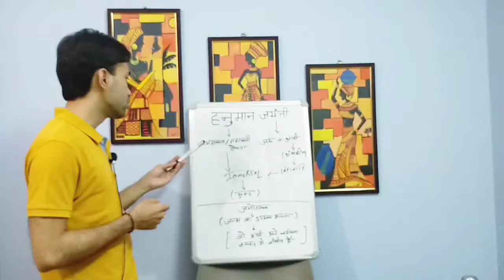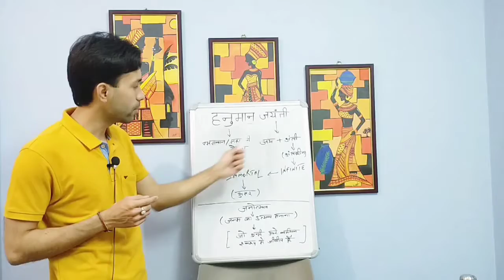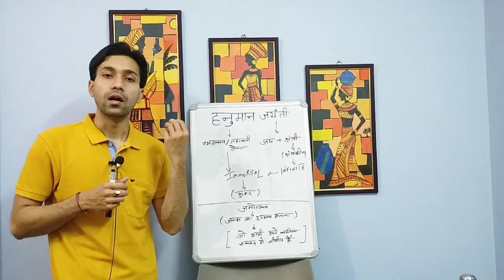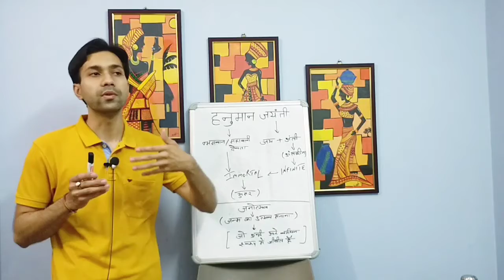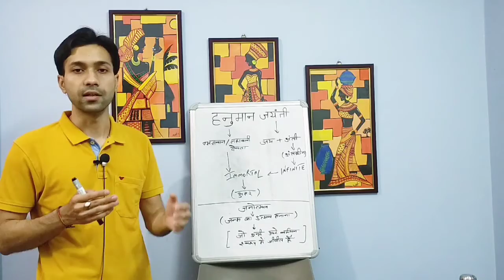Hanuman जयंती या जमोत्सव ? भावनाओं के साथ-साथ शब्दों के चुनाव पर अवश्य ध्यान दें 😇